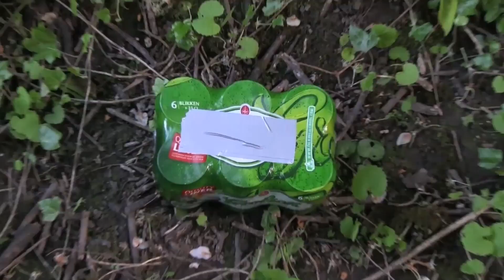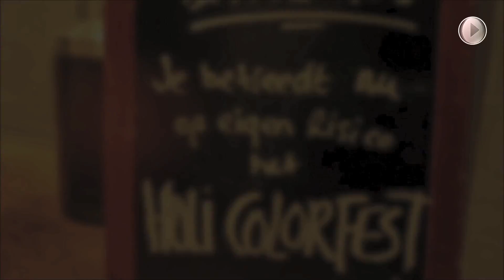iDordt uitzending 3 maart 2015